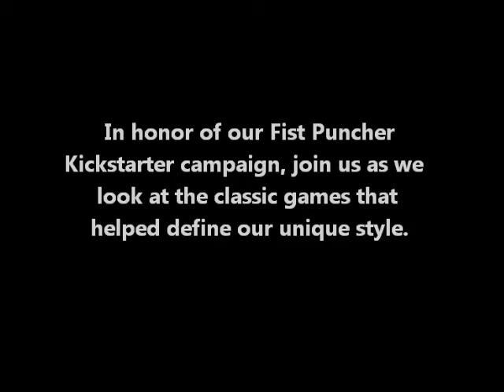Fist Puncher Kickstarter Month: Matt's Retro Game Collection Vol. 1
In honor of our Fist Puncher Kickstarter campaign, we decided to take a trip down memory lane and dig into some of the classic games that influenced our game studio.  Be sure to check out our Kickstarter campaign and help us bring Dr. Karate and his pals to life.